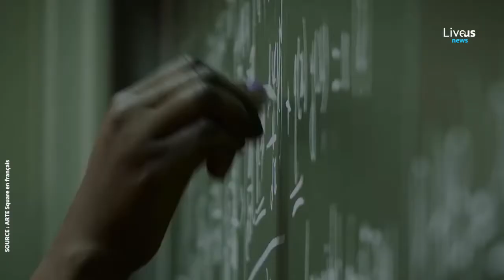Une application mobile africaine au service des agriculteurs